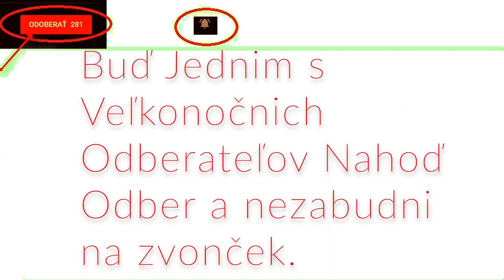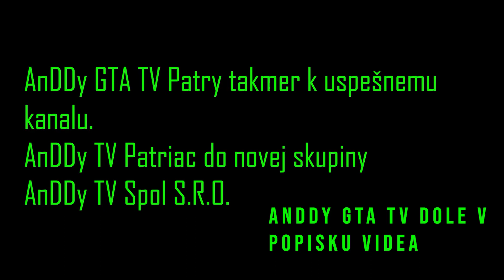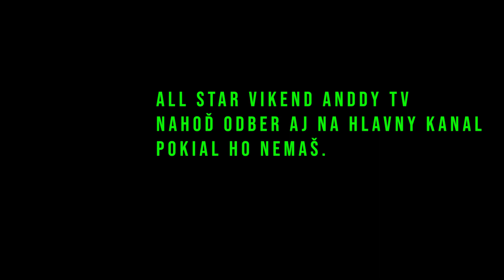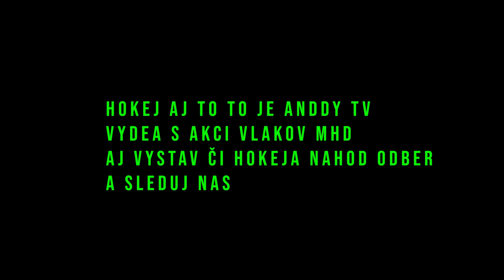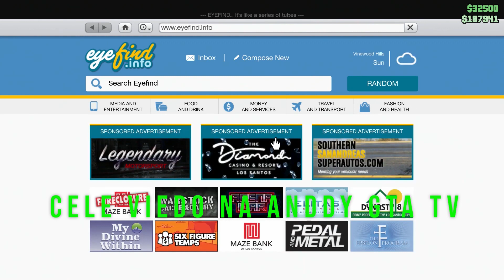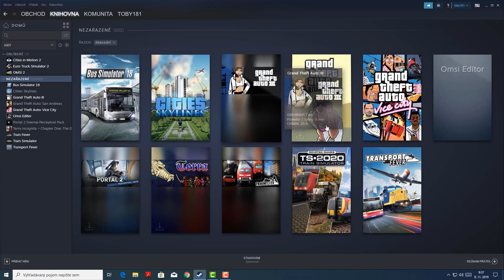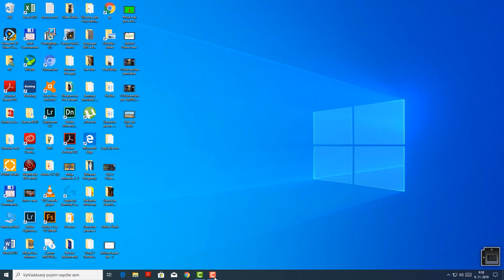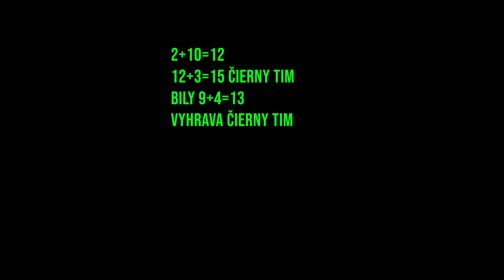All Stars AnDDy TV 2 diel 2020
Je pokračovanie miniá serie All Stars videi

Hra OMSI 2 aj Addony Platene Tu:
Hra Zaklad

GTA kanál
Tu: